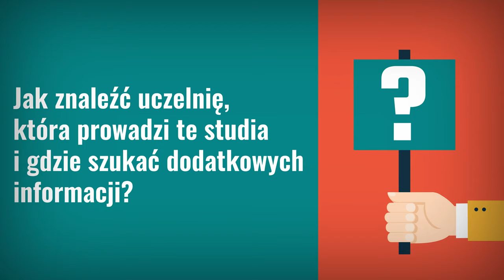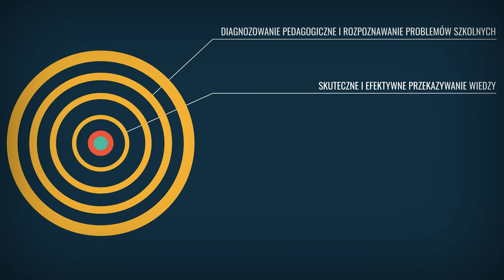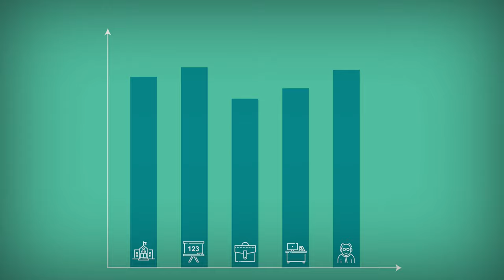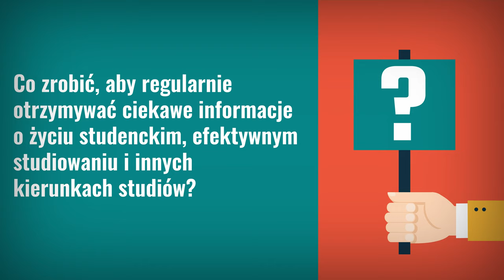Kierunek pedagogika - program studiów, praca, zarobki.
- tutaj znajdziesz więcej informacji o tym kierunku studiów.

Czy warto studiować kierunek pedagogika?